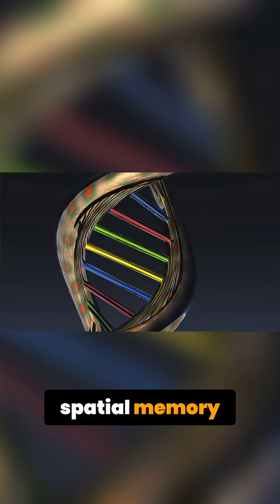Humans Can See in the DARK? Real Superhuman Vision!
Some people have natural night vision thanks to a unique genetic code! Their retinas are optimized for low-light conditions. Is this a superpower, or just the luck of the draw? Learn about the science behind superhuman vision.